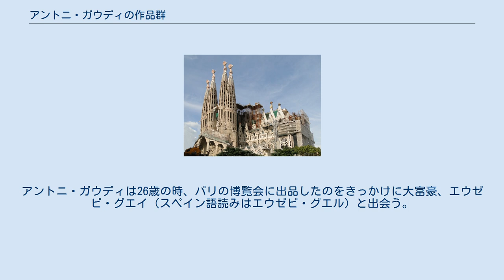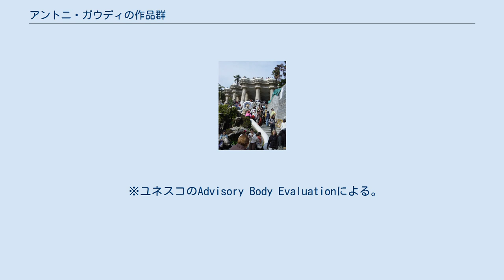アントニ・ガウディの作品群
アントニオ・ガウディの作品群
アントニ・ガウディ
アントニ・ガウディの作品群（アントニ・ガウディのさくひんぐん）はスペイン、バルセロナにあるアントニ・ガウディの建築作品のうち、ユネスコの世界遺産（文化遺産）に登録されたものを言う。
 アントニ・ガウディ（1852年 - 1926年）は古今東西の折衷様式を唱えたモデルニスモの代表的建築家として知られる。
アントニ・ガウディは26歳の時、パリの博覧会に出品したのをきっかけに大富豪、エウゼビ・グエイ（スペイン語読みはエウゼビ・グエル）と出会う。
これが元で世界遺産の題名の一部となったグエル公園（パルケ・グエル）、グエル邸（パラシオ・グエル）の設計・建築を依頼されこれらを建設した。
この後、ガウディはバルセロナ中の富豪から設計の依頼が来るようになった。
これらの一部も世界遺産に登録されている。
 1984年におこなわれた世界遺産会議においてバルセロナのパルケ・グエル、パラシオ・グエル、カサ・ミラ（英語:Parque Güell, Palacio Güell and Casa Mila in Barcelona、仏語:Parc Güell, palais Güell, Casa Mila à Barcelone）の名称で登録を受けたが、2005年に追加登録をした際に現在の名前に改称した。
 スペインはスペイン国内のすべてのガウディの建築群を登録申請したが、登録を許可されたのは以下の7箇所である。
 ※ユネスコのAdvisory Body Evaluationによる。